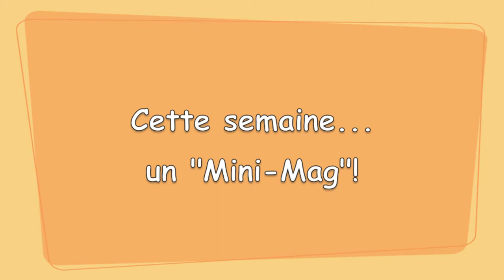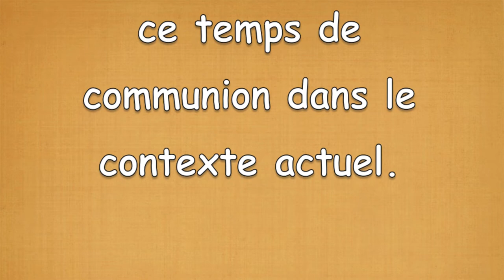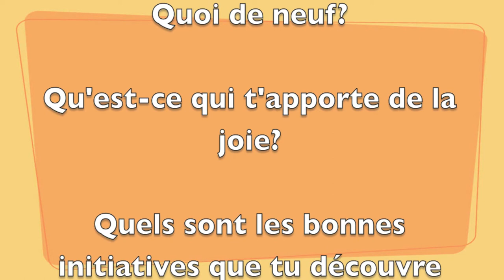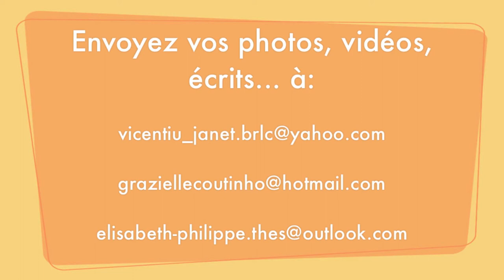Le Mag #5 - 12/12/2020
Nous avons besoin de vous pour nous envoyer du contenu pour les Mags à venir. Qu'est-ce qui se passe autour de vous dans la paroisse? Dans le quartier? Quelles sont de vos nouvelles? Les infos du Mag, c'est nos infos à chacun de nous!